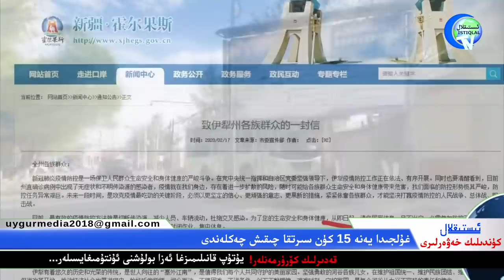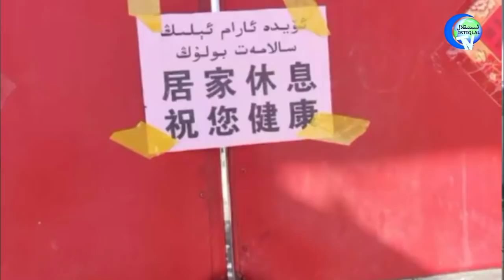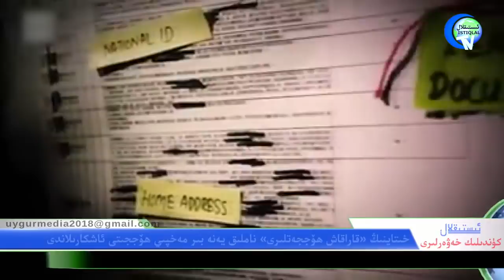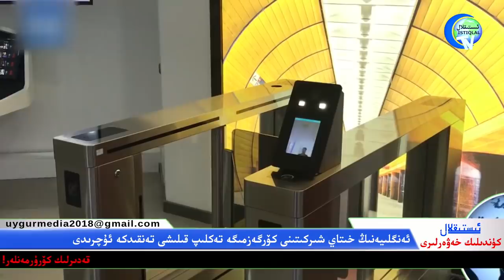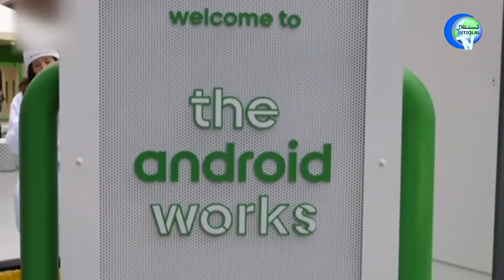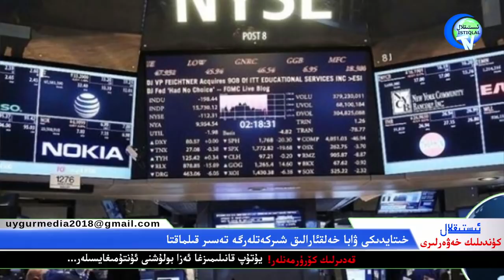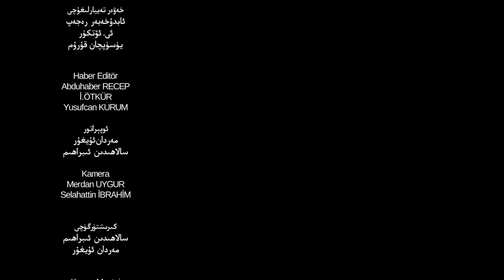ئىستىقلال كۈندىلىك خەۋەرلىرى 2020-02-18، ياۋرۇپا خىتاينى تونۇشى كېرەك!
İstiqlaltv kundilik xewerliri 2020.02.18 / Yavrupa hitayni eniq tonushi kerek!